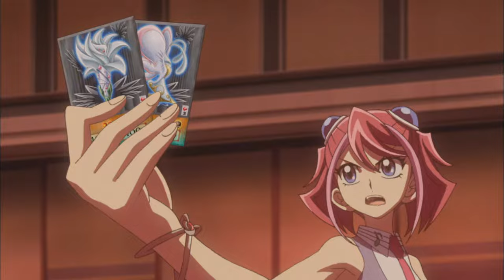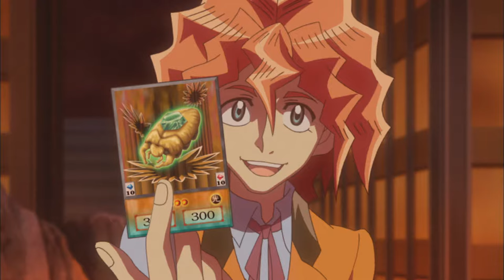Yu-Gi-Oh! ARC-V 1x44 - Danger Zones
As the battle royal rumbles on, Yuya finds himself caught in the crossfire when he stumbles across a battle between not-so-noble Knights!